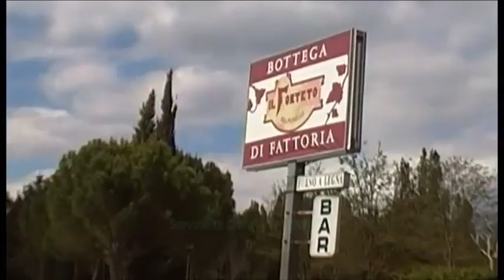2016-06-25 - SERVIZIO13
13
13
13
13